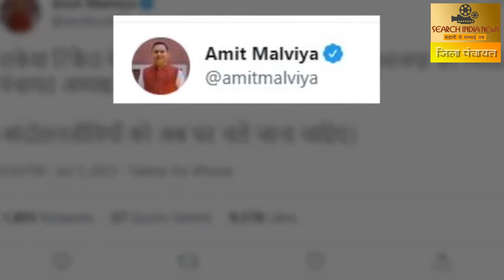UP जिला पंचायत अध्यक्ष चुनाव_ Rakesh Tikait के गढ़ Muzaffarnagar में भी BJP का जलवा_